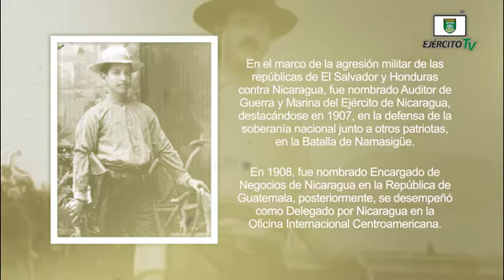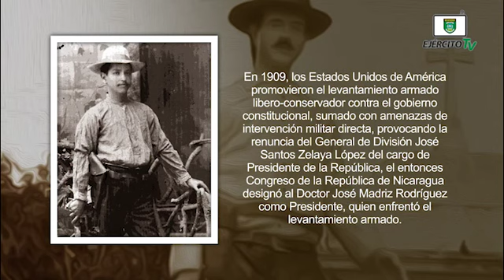110 aniversario del paso a la inmortalidad del Héroe Nacional Gral Benjamín Zeledón Rodríguez